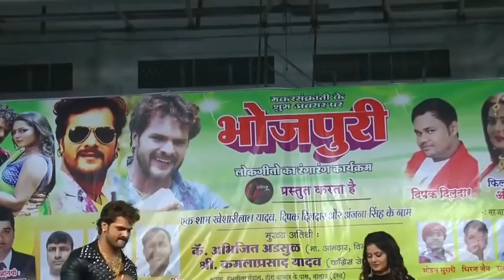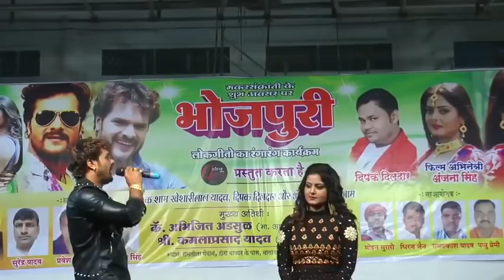khesari lal and anjana singh stage show delhi